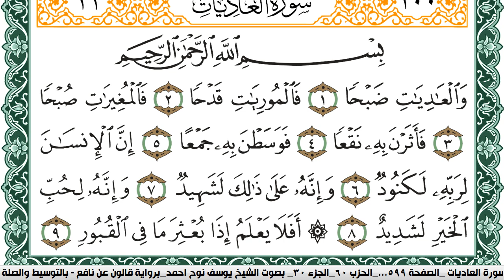سورة العاديات مكتوبة يوسف نوح احمد Surah Al Adiat برواية قالون عن نافع بالتوسيط والصلة